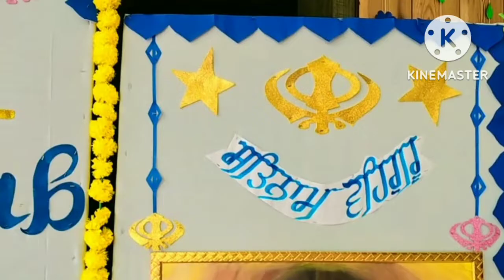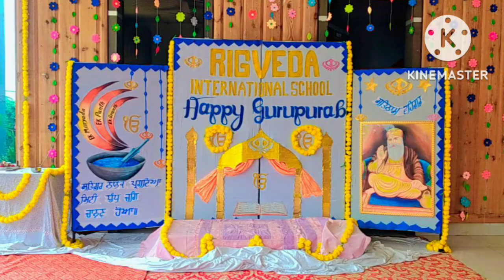Guru nanak Jayanti decoration ideas Gurunanak Jayanti display Board decoration ll